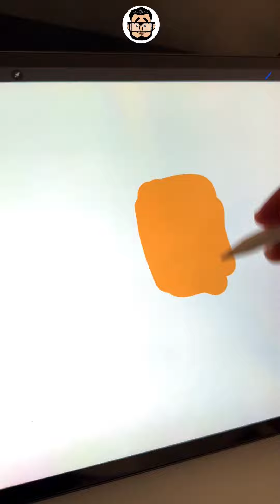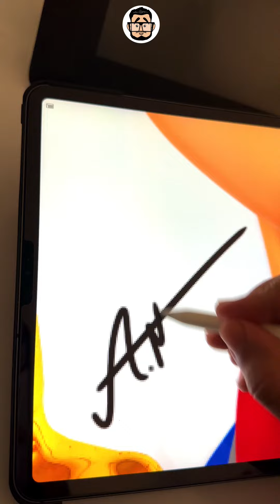مبروك يا كابتن إمام